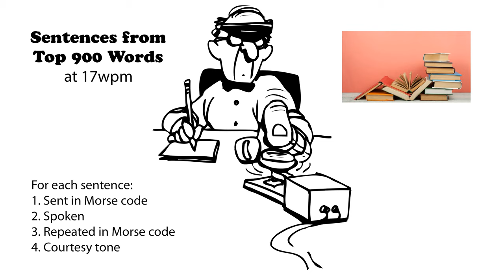Sentences from Top 900 Words 17wpm